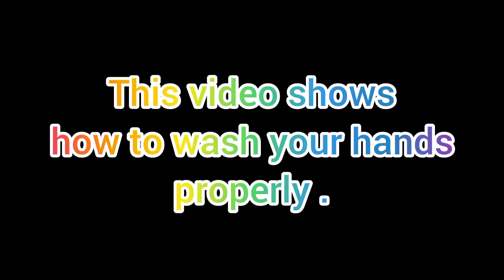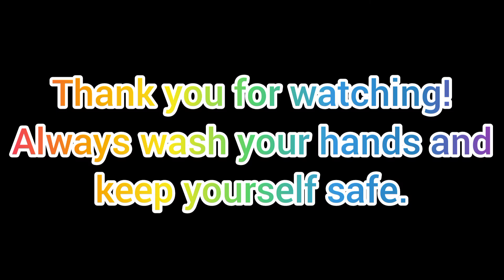How to wash your hands | LA PLAY TV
LA will show you how to wash your hands properly. Thank you so much!